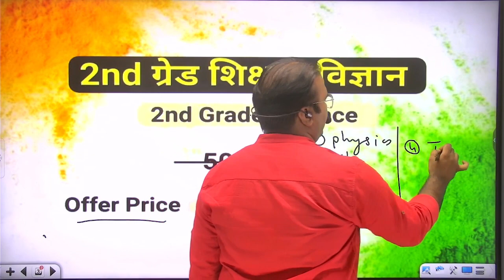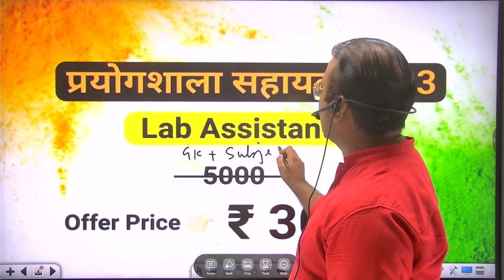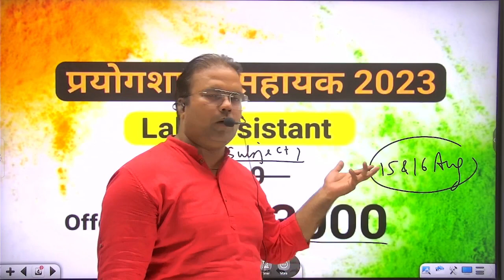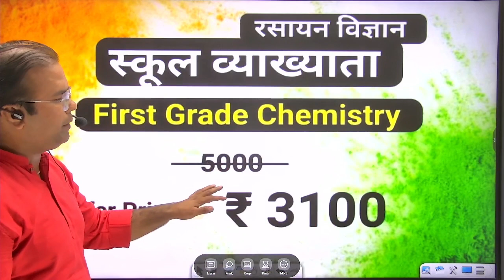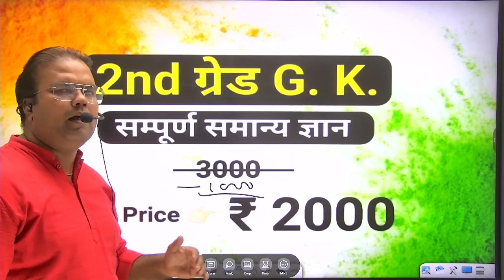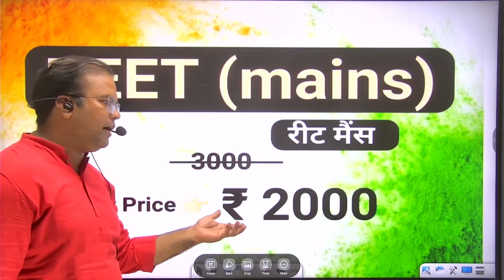शानदार ऑफर | सभी ऑनलाइन कोर्स | स्वतंत्रता दिवस पर ( दो दिन ( 15 & 16 अगस्त ) | Dr. Mehta's Classes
शानदार ऑफर | सभी ऑनलाइन कोर्स |
स्वतंत्रता दिवस पर ( दो दिन ( 15 & 16 अगस्त )

बेहतरीन ऑफर

15 - 16 अगस्त को

स्वतंत्रता दिवस 2023 पर

सभी ऑनलाइन कोर्स पर

Dr. Mehta's online Classes एप्प डाउनलोड करे |

तथा सभी कोर्स पर independence offer 2023 पाए

ऑफर वैलिड

12 अगस्त से 16 अगस्त 2023 तक

☝🏻 एप्लीकेशन लिंक ऊपर दिया गया है ऑफर हेतु डाउनलोड करे

तथा राजस्थान के बेहतरीन कोचिंग संस्थान से जुड़े

Dr. Mehta's Classes

: बेहतरीन ऑफर | 15-16 अगस्त को | सभी ऑनलाइन कोर्स पर |